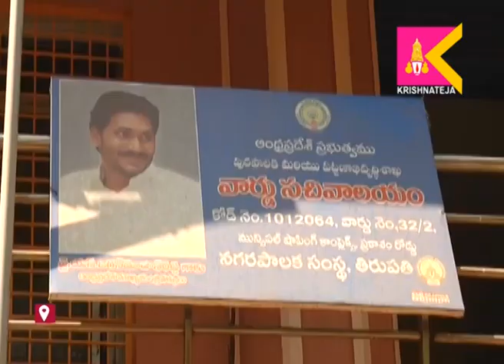ధరలు పెంచుతున్న కేంద్ర ప్రభుత్వం, మరో వైపు రాష్ట్ర ప్రభుత్వం సిపిఐ హరినాథ్ రెడ్డి విమర్శించారు.